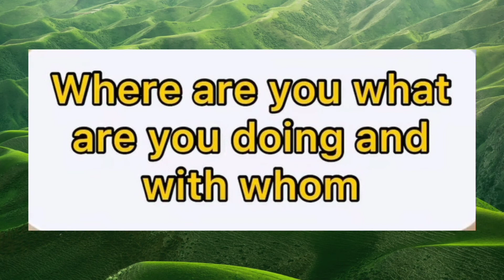|| A Man Who Really Loves You || Best WhatsApp Status ||